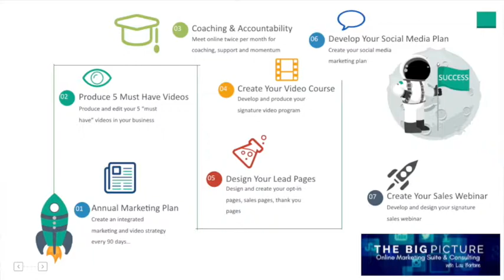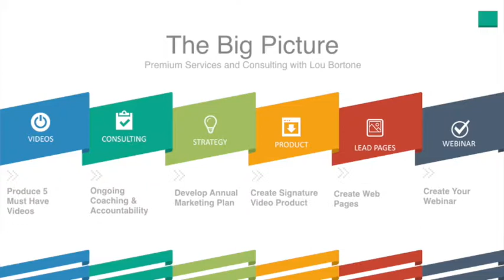Big Picture Coaching with Video Marketing Expert Lou Bortone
I’m Lou Bortone and I help busy professionals fully leverage and express themselves VISUALLY in the most powerful and profitable way.  Find out how to use online branding, video marketing and visual media to grow your business and boost your bottom line by applying for a free, no-nonsense strategy session

Be sure to pick up my new book, "Video Marketing Rules"